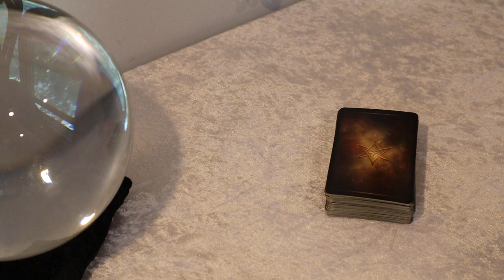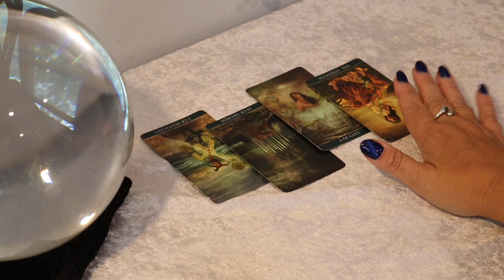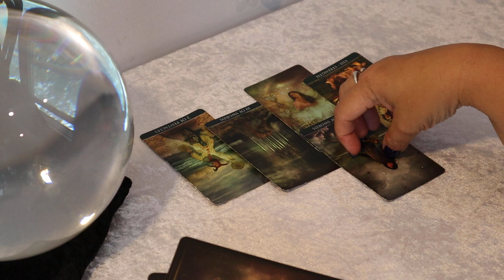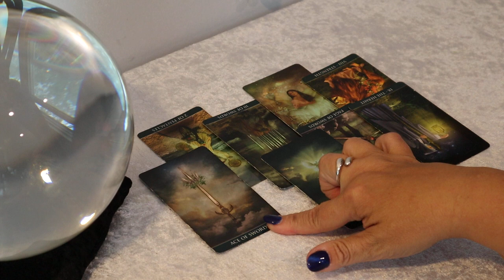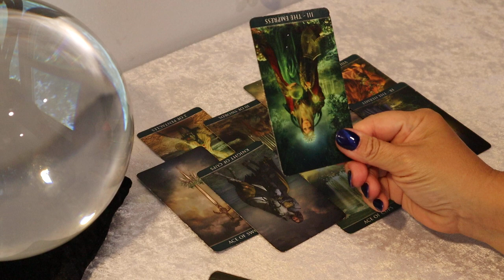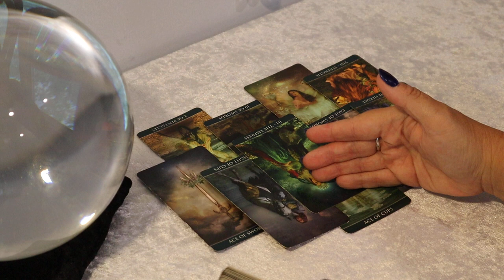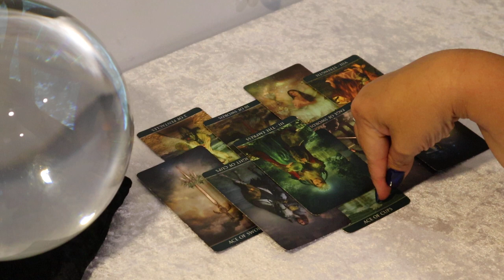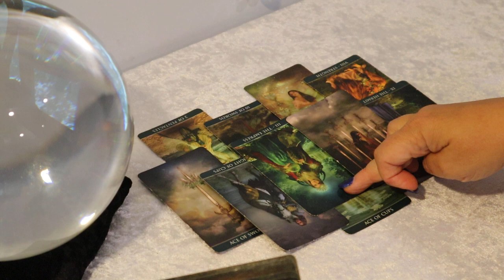The Daily Vibe.. Reminiscing the Past, Receiving Clarity, New Start in Love.. Daily Tarot Reading